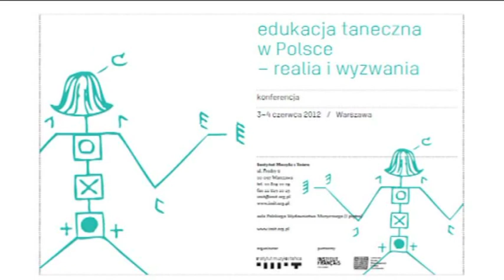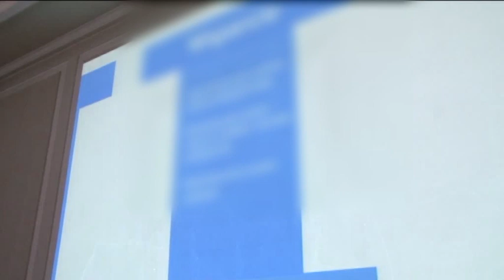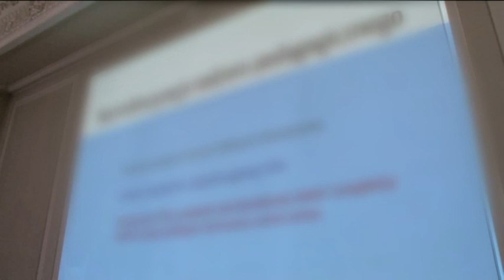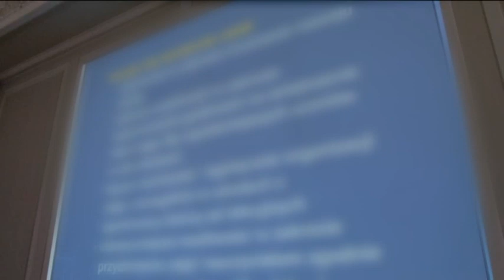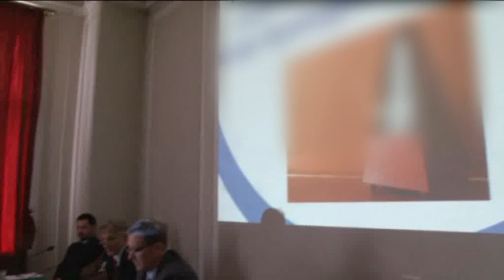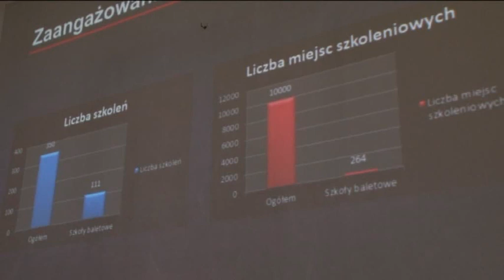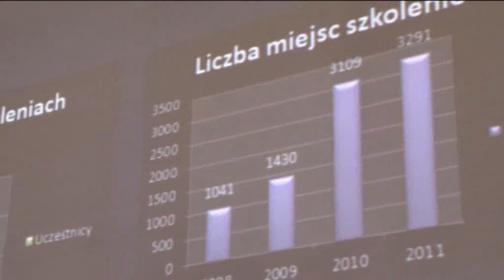Edukacja taneczna w Polsce – realia i wyzwania | dzień 1 | 3 czerwca 2012 | część 1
Konferencja Edukacja taneczna w Polsce – realia i wyzwania odbyła się w 2012 roku. Było to pierwsze tego typu spotkanie przedstawicieli wszystkich podmiotów, zarówno ze strony świata nauki (szkoły baletowe, uniwersytety i szkoły wyższe), jak i uczestników rynku tanecznego (dyrektorzy zespołów, choreografowie i tancerze).

Konferencja została zorganizowana przez Instytut Muzyki i Tańca.